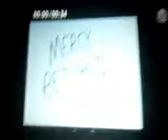Mercy Returns Episode 243; Shipped Out